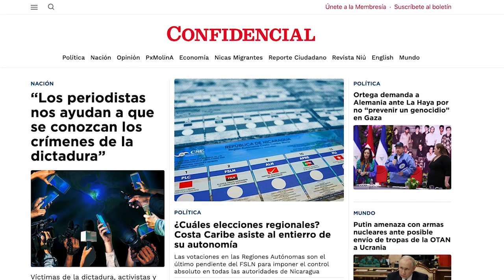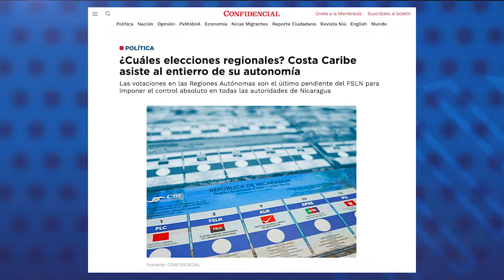Periodistas conmemoran el Día Nacional del Periodista en resistencia desde el exilio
El periodismo nicaragüense conmemoró este viernes el Día Nacional del Periodista, con centenares de colegas en el exilio, algunos confiscados y desnacionalizados, redacciones confiscadas como CONFIDENCIAL, 100%Noticias, y La Prensa, y con un periodista preso, el nandaimeño Víctor Ticay, encarcelado en Semana Santa de 2023, por dar cobertura a una procesión religiosa prohibida por la dictadura.
En una cadena de medios de Voces en Libertad, los periodistas y directores de medios en el exilio, reflexionaron sobre la crisis que enfrentan los medios de comunicación independientes desde 2018, y los desafíos del periodismo nicaragüense ante la censura en Nicaragua, la persecución política y el respaldo de las fuentes y las audiencias.